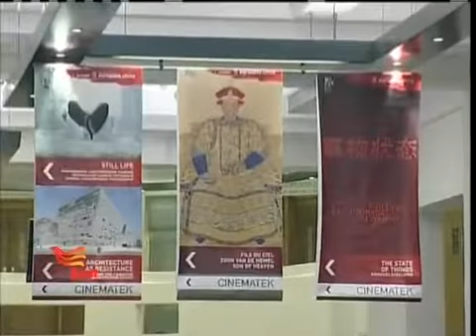تقرير قناة الحرة لحفل كاظم الساهر في بروكسل